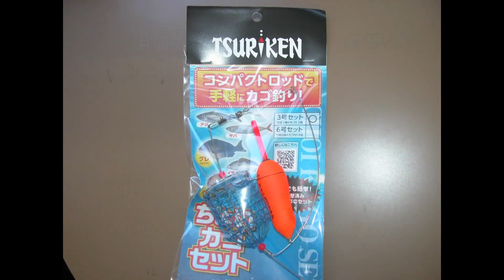南伊勢町内瀬の筏チヌ（２０２２年９月２４日放送）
そろそろ数釣りシーズン到来